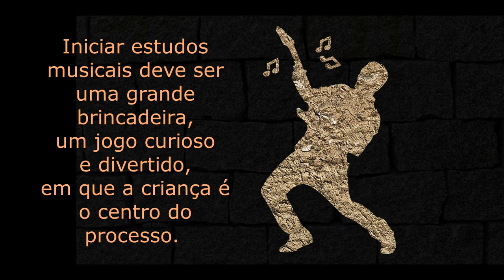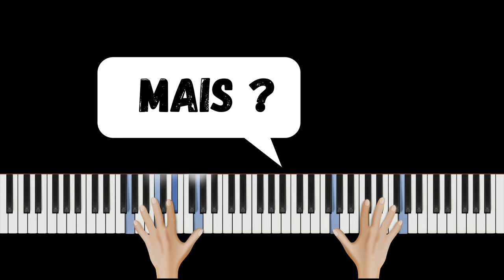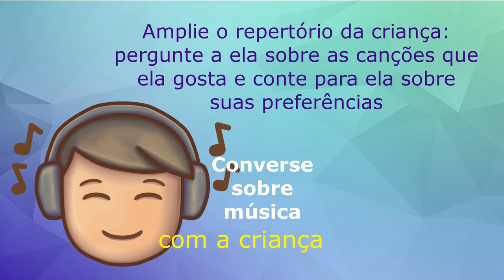Iniciação Musical - Um exemplo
Apresentação de um exemplo para iniciação musical, com dicas para os adultos que querem participar do desenvolvimento integral da criança e seu ingresso garantido no mundo da Música!